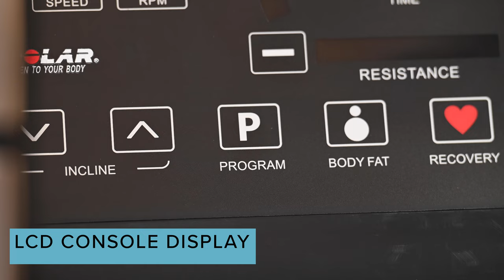JTX ZENITH RISE: DIGITAL INCLINE CROSS TRAINER | FROM JTX FITNESS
Introducing the JTX Zenith Rise: Digital Incline Cross Trainer. This semi-commercial incline cross trainer features a front drive flywheel and 20 levels of digital incline. It is effortlessly stable, designed to deliver an outstanding performance.

Our product video will guide you through the features of the JTX Zenith. If you like to watch product videos before you buy, let us know and LIKE this video.